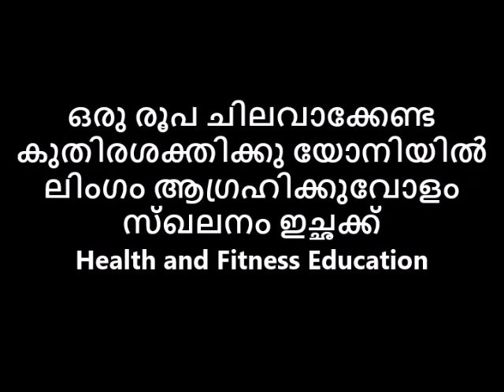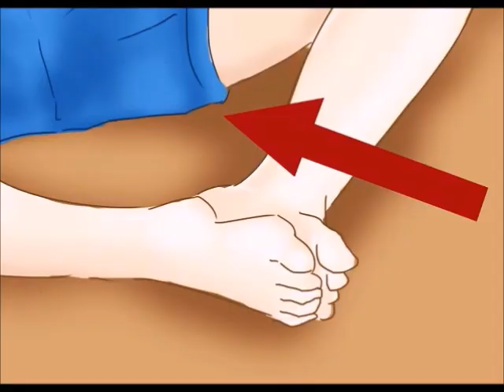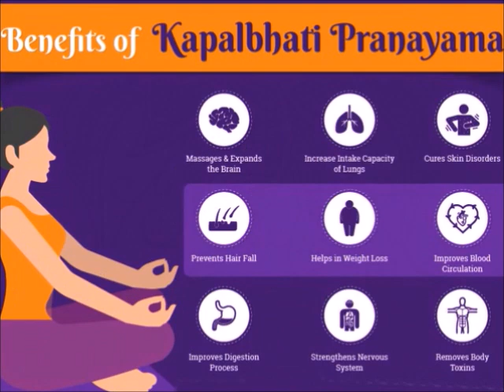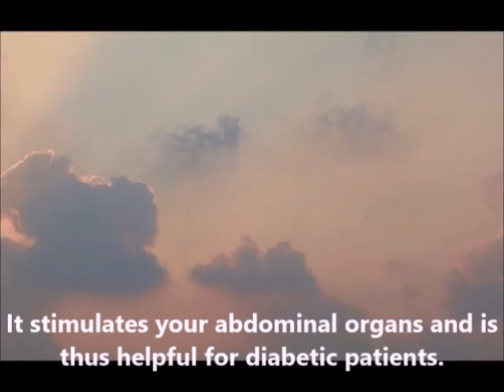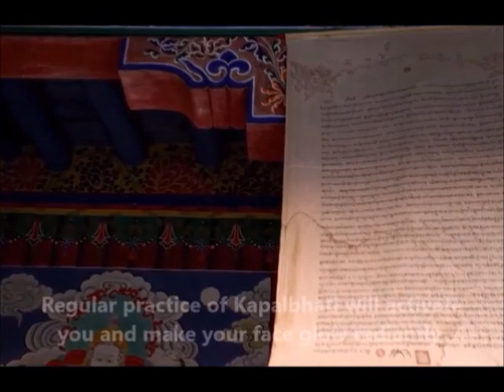ഒരു രൂപ ചിലവാക്കേണ്ട കുതിരശക്തിക്കു യോനിയിൽ ലിംഗം ആഗ്രഹിക്കുവോളം സ്ഖലനം ഇച്ഛക്ക്